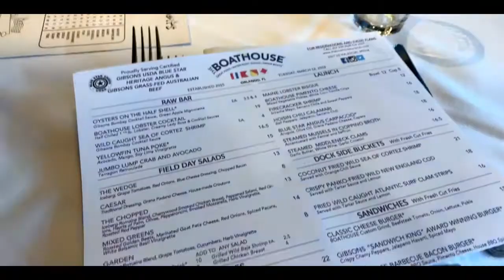DISNEY WORLD 2019 | DAY 1